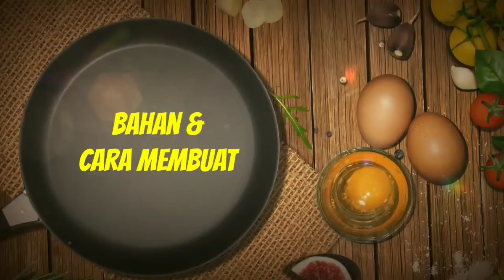Gak Pernah Bosan Buat Roti Ini | Roti Sosis yang Bikin Ketagihan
bahan :
250 gr tepung pro tinggi
30 gr gula pasir
1 bks susu bubuk
1 buah kuning telur
1 sdt ragi instan
¼ sdt bread improver
125 ml air dingin
2 sdt oregano
30 gr keju
30 gr margarin
½ sdt garam

isian : sosis
toping : mayonaise, saus sambal

note :
- air bisa di ganti dengan susu cair
- bread improver bisa di skip
- kalau ga suka keju, bisa di skip juga
- bila menggunakan oven tangkring, panggang di rak tengah, 8 menit terakhir pindah ke rak atas. kenali oven masing-masing